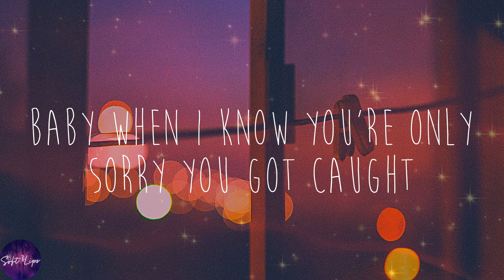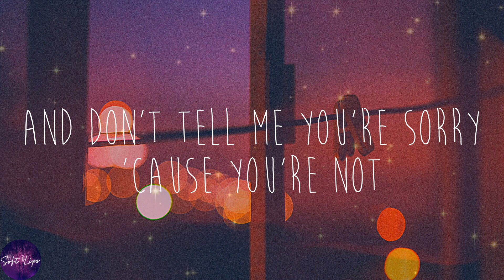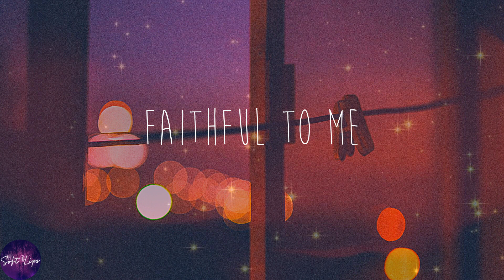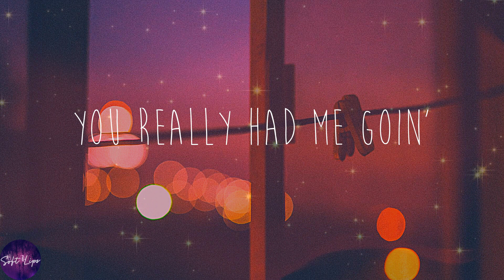Rihanna - Take A Bow (Lyrics)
⭐Lyrics:
Oh, how 'bout a round of applause?
Yeah
Standin' ovation
Ooh